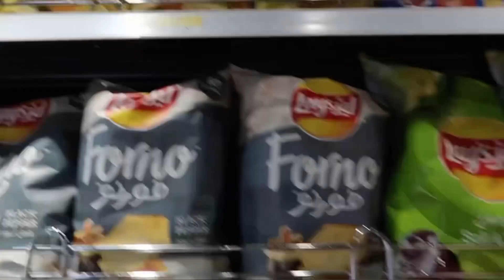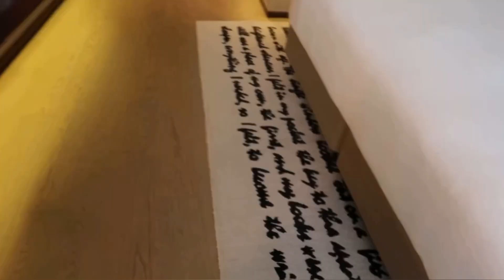Duuubaiiii - Day 1 ♥️